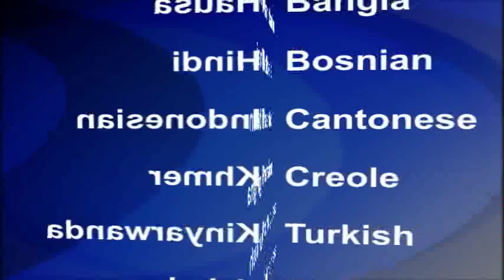2014-05-07 美國之音視頻新聞: 美國對南蘇丹政府軍和反政府武裝將領實行制裁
美國宣布對南蘇丹首次實行制裁，自去年12月中旬以來，當地的親政府和反政府武裝之間的衝突已經導致數千人死亡。美國國務卿克里說，美國對政府軍指揮官馬里奧查農和效忠前副總統雷克馬查的軍官彼得加戴特實行金融方面的制裁。